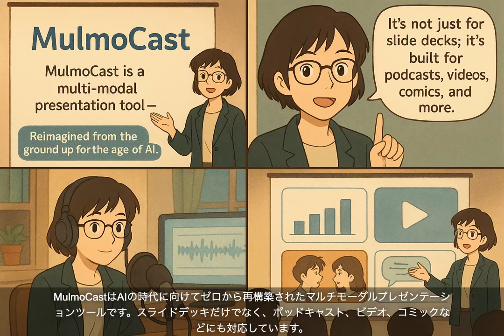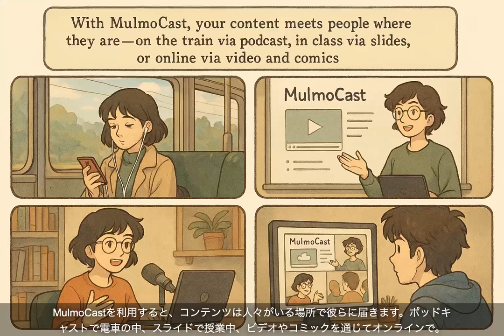Introducing MulmoCast: A New Era of Presentations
私が開発中のMulmoCastについてのプレゼンを、MulmoCastを使って制作したビデオです。実際のプロセスは、
1. MulmoCastとは何かを説明した文章をChatGPTに読み込ませる
2. MulmoStriptのスキーマをChatGPTに渡し、生成させる
3. 生成したスクリプトをMulmoCastに渡し、音声合成→画像生成→翻訳（キャプションのため）→映像生成を全自動で行います。
一番時間がかかるのは画像生成（１０枚）ですが、全工程が約5分で完了します。